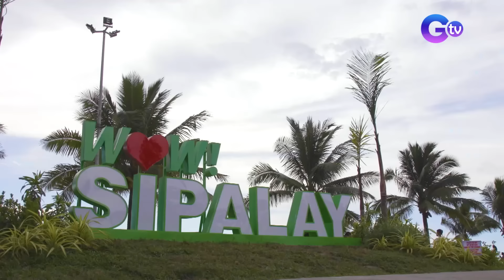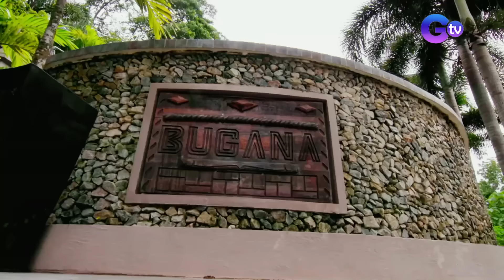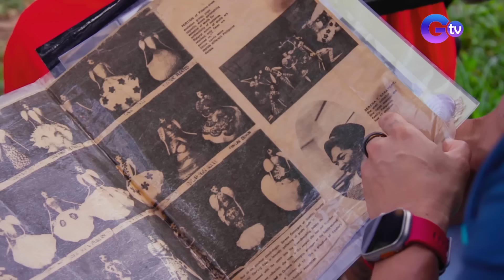The secret beauty of Sipalay, Negros Occidental (Full Episode) | Biyahe ni Drew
Aired (July 30, 2023): Join Biyahero Drew as he indulges in Sipalay City's exquisite seafood dishes and bonds with the locals through heartwarming stories.

Watch it every Sunday, 8:15 PM on GMA. for our full episodes.